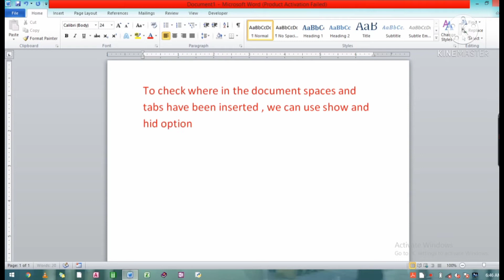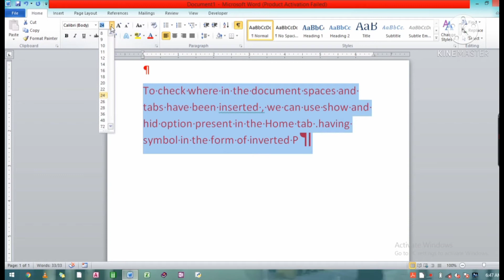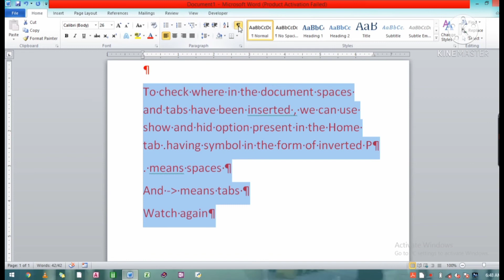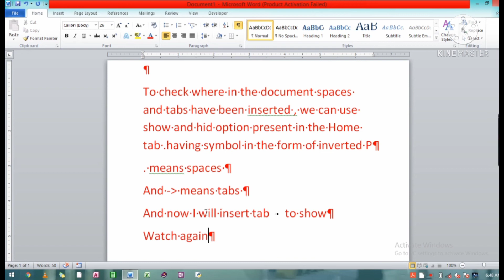What are the 7 tabs of Microsoft Word?(@jeesudhanshu )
What are the 7 tabs of Microsoft Word?(‎@code with sudhanshu  )